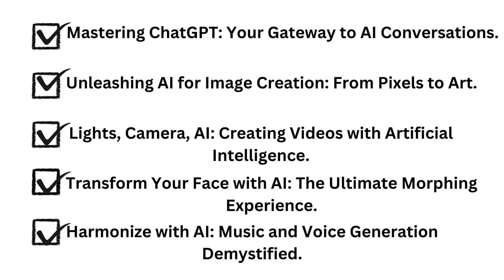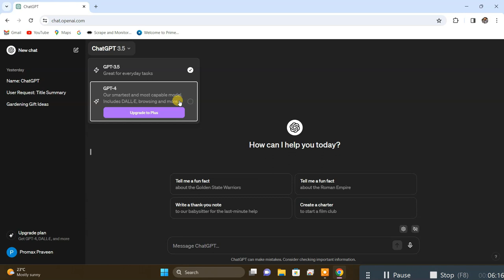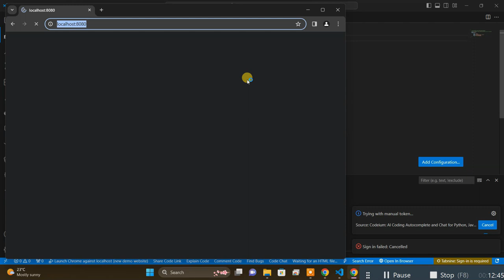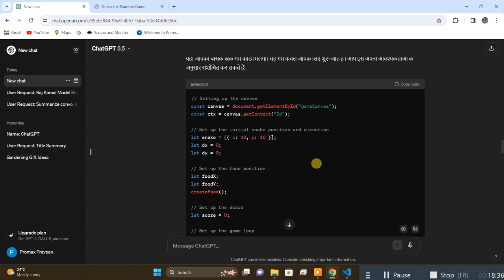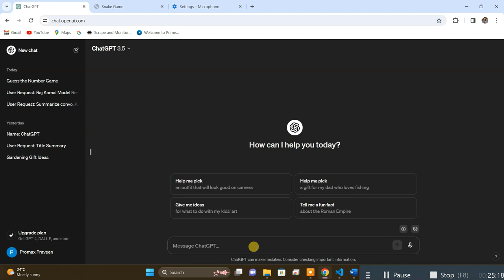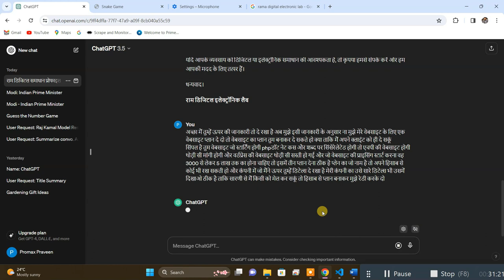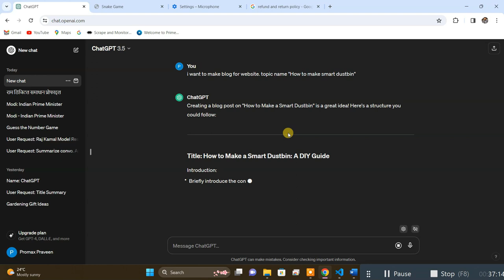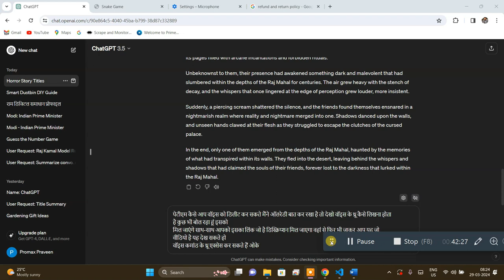Your Gateway to AI Conversations | Free Tutorial how to start chatgpt for beginners to advanced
Welcome to "Mastering ChatGPT: Your Gateway to AI Conversations"! In this comprehensive tutorial series, hosted by Raj Kamal on the channel KamalDNP, embark on an exciting journey into the world of artificial intelligence and chatbots.
In these videos, you will learn everything you need to know about ChatGPT, an advanced AI model developed by OpenAI. From writing code using ChatGPT to gaining knowledge and insights, training your own chatbot, using ChatGPT as a content writer, and exploring AI applications like image creation, video generation, face alteration, and music composition – this series covers it all!

Whether you're a beginner looking to dive into the realm of AI or an enthusiast seeking to enhance your skills, this tutorial series offers something for everyone. Join us as we unravel the endless possibilities of AI conversations with ChatGPT.

Let's master ChatGPT together and unlock the potential of artificial intelligence!